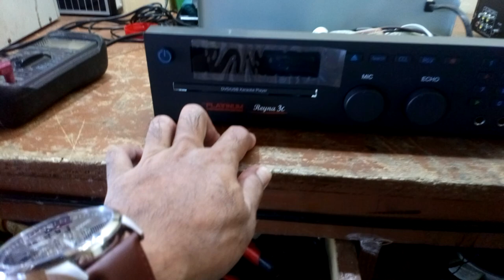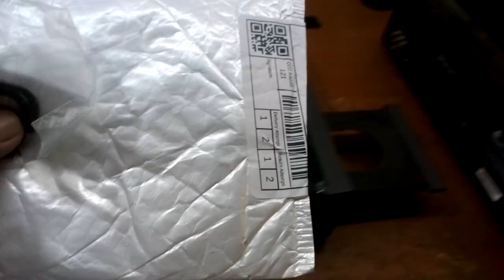PLATINUM KARAOKE PLAYER,(REYNA 3C,SE, OPEN-CLOSE lang paano ayusin?